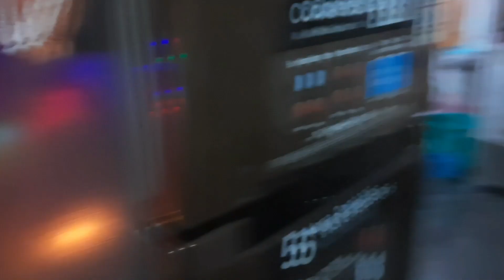স্কুল ড্রেস কিনে এনে আবার পাল্টাতে হলো রাত্রে আবার মাছের ঝোল রান্না করলাম bengali vlog